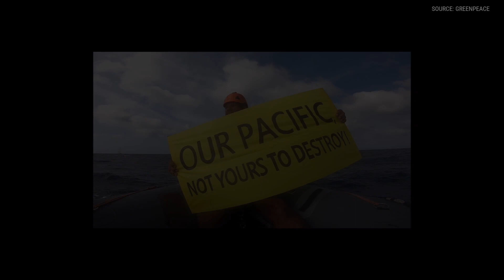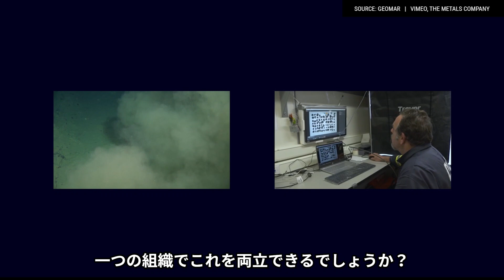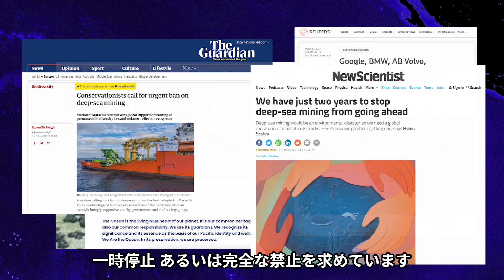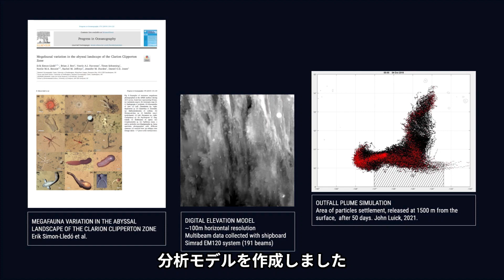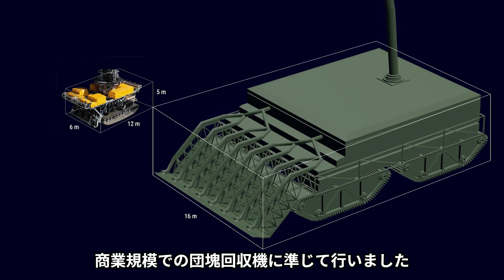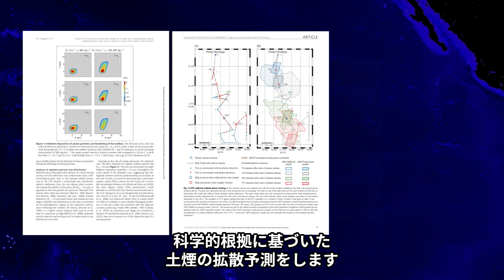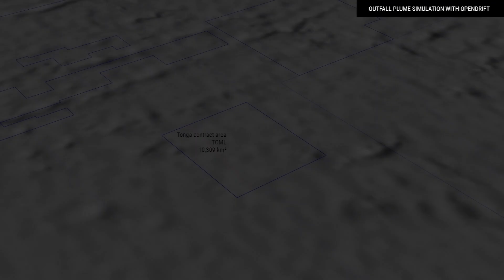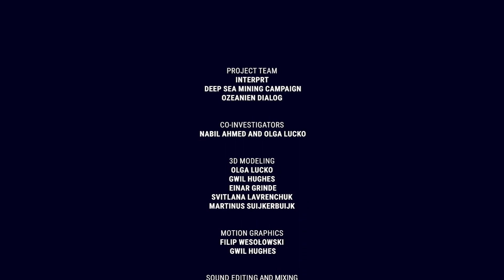青の危機（Blue Peril） 日本語字幕版 深海採掘の実態を描くドキュメンタリー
地上での鉱物採掘に限界が見え始める中、次なる資源のフロンティアとして注目を集める深海。深海採掘とは何か？ そこに迫る危機とは？ 太平洋地域で進められようとしている深海採掘の問題点をわかりやすく解説。

※2023年6月27日に開催した完成記念上映会での解説トークの記録を以下でご覧いただけます。

原題：Blue Peril: a visual investigation of deep sea mining in the Pacific
制作：Deep Sea Mining Campaign（DSMC）/ INTERPRT/ Ozeanien Dialog 2022
日本語版制作：アジア太平洋資料センター（PARC）